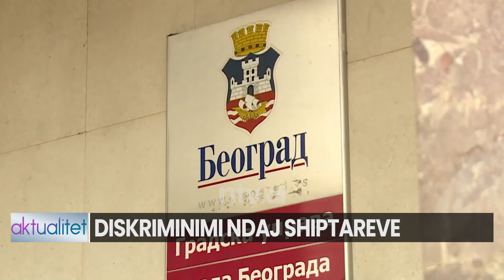Letra e hapur/ Diskriminimi I Shqiptarëve dhe Serbëve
DISKRIMINIMI NDAJ SHIPTAREVE
VIZITA E SHEFIT TE CIA-S NE RAJON
ÇFARE DO MACRON NGA KURTI?
VIZITA E MACRON NE SERBI
ZGJEDHJET NE KOSOVE

𝐀𝐮𝐭𝐨𝐫 : NTV